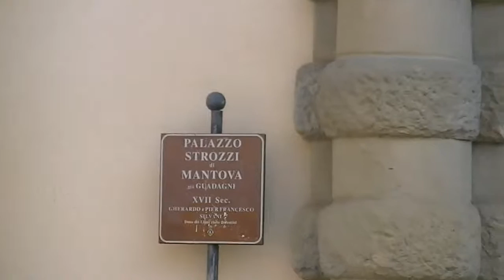manifestazione studenti universiari davanti regione